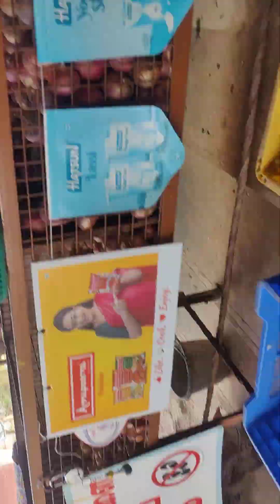10 April 2024